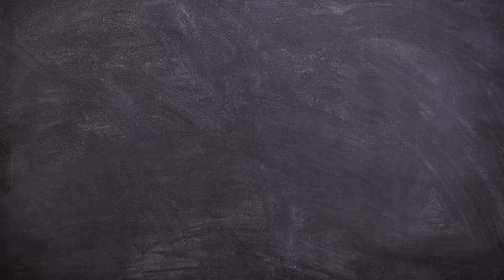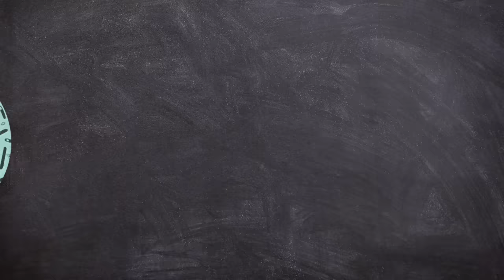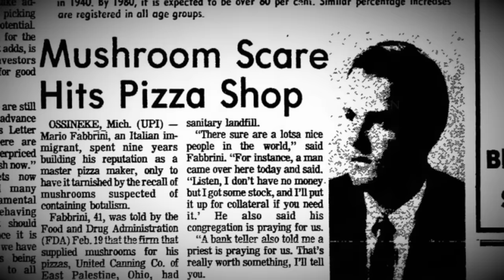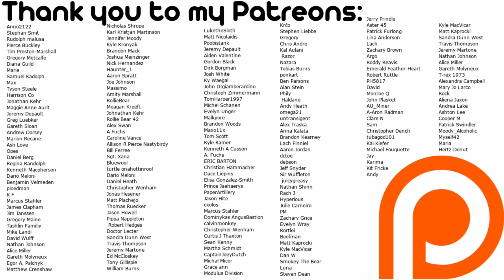That time 30,000 Contaminated Frozen Pizzas got Funeral | Short Documentary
The Great Michigan Pizza Funeral, was the ceremonial disposal of Nearly 30,000 frozen cheese-and-mushroom pizzas in Ossineke, suspected to be contaminated with botulisim on the 5th March1973.

Happy Thanks Giving!

EQUIPTMENT USED::
►SM7B
►Audient ID14
►MacBook Pro 16
►Hitfilm
►Logic X